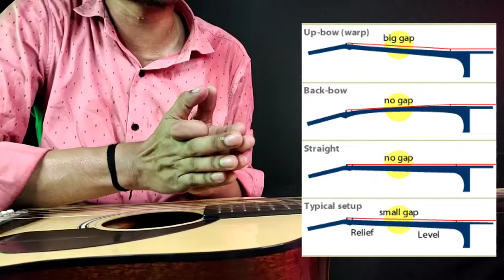5 Ways Your Guitar Are Buzzing | Guitar String Are Buzzing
5 Ways Your Guitar Are Buzzing | Guitar String Are Buzzing
Hlo my viewers😍 kase ho sare video aachi lagi hoto plz like 👍🏻 comment ✏️shear 📨and susbcribe.🎉 koi bhi problem hoto plz comment👇🏻 down absolutly reply milega apko + uss topic pr video bhi banegi 😍 Dill❤️ khol kr comment kro do yr 🤗apna hi channel hain. or plz subscribe kr do...🥰 love uhh all😘🥰

Very Helpful Videos For Beginners Guitarist (Links) :-